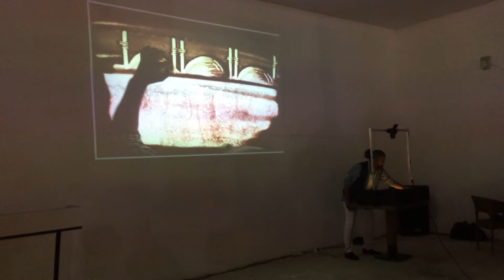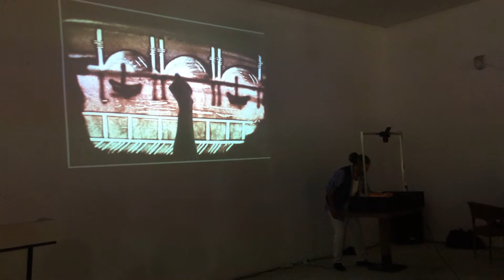Tarkan KÖYLÜ Kum Sanatı Gösterisiyle Keşan Bendis A.V.M.'de...